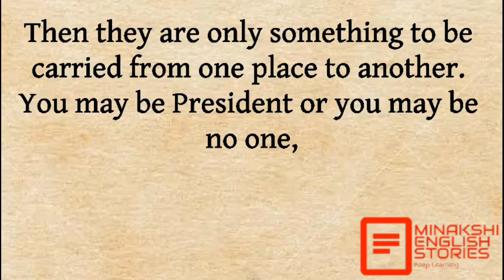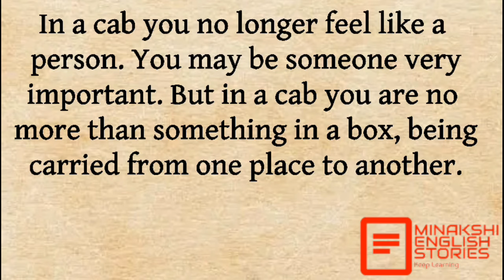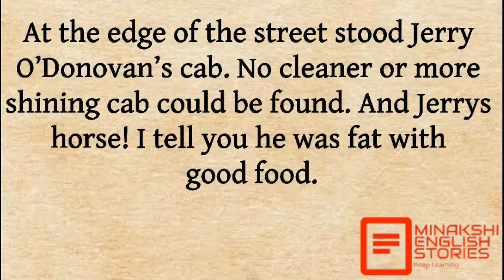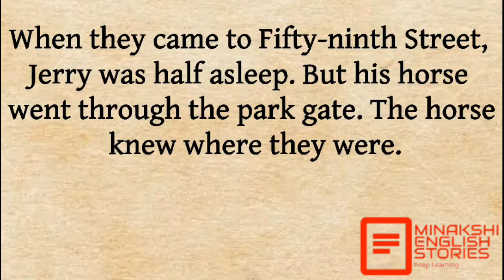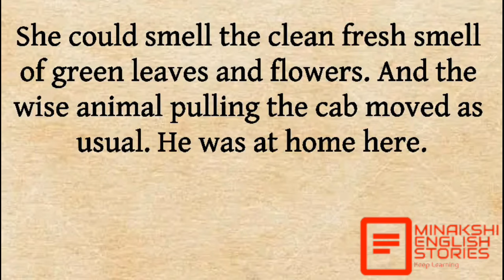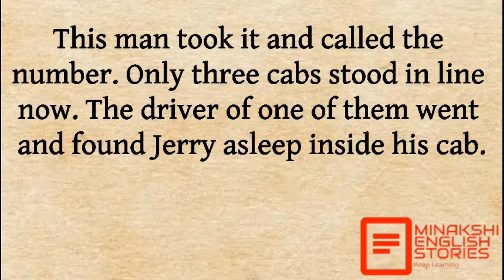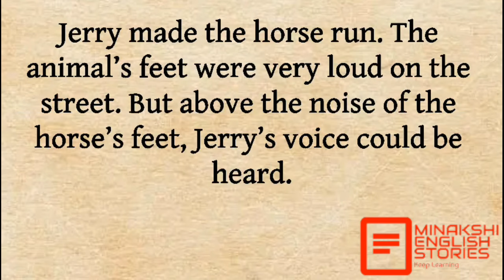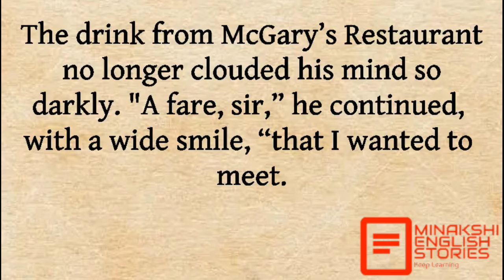Practice English through story Level 1🔥| Graded Reader | English Audio Podcast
Learn English through stories Level 1🔥 | Graded Reader | English Audio Podcast | English Learning | @minakshienglishstories